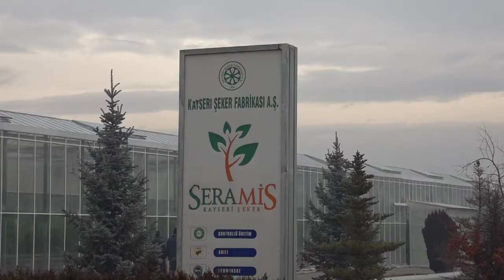Kayseri Şeker_sera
ATIK ENERJİDEN ISITMA İLE TOPRAKSIZ DOMATES ÜRETTİLER –ÖZEL HABER
DOĞAL DOMETES SERADA İKEN ALICI BULUNUYOR
İSTİHDAMA DA KATKISI OLAN ÜRETİMDE 20 KİŞİ ÇALIŞIYOR
Kayseri Şeker Fabrika sahası içerisinde 10 bin metrekare cam serada topraksız ortamda yetiştirilen kışlık domateslerin hasadına başlandı.
Şeker fabrikasında pancarların yıkanması için kullanılan atık sıcak su, boş yere atılacağına sera ısıtmasında kullanılması için bir proje gerçekleştirildi. Bu proje ile hem atık sıcak su ısıtmada değerlendirildi. Hem de topraksız üretim yapılan sera da 20 kişi istihdam ediliyor.
TOPRAK YERİNE HİNDİSTAN CEVİZİ KABUĞU
Hindistan cevizi liflerinden elde edilen ve içine elementler eklenerek organik besleyici değere sahip olan,  Kokopit (Cocopeat) kullanılarak Kayseri Şeker’e ait topraksız serada yetiştirilen kışlık domateslerin dikiminden 80 gün sonra ilk hasadı yapıldı.
Tozlaşma işleminin doğal yöntemlerden olan Bombus arıları kullanılarak üretimin yapıldığı Kayseri Şeker’in serasındaki domates fideleri  13-14 metre uzayabiliyor. Serada, domates fidelerinin dikimden hasada kadar yapılan tüm uygulamalar ve üretim aşamalarında hijyen kurallarına azami derecede uyularak, elde edilen domatesler tüketiciye sunuluyor.
Kayseri Şeker’e ait Seramis markası ile tüketicilerle buluşan topraksız ortamda yetişen kışlık domates üretimi yapılırken seranın ortam ısısını elde etmede fabrikanın atık enerjisinin kullanılması suretiyle ayrıca bir katma değer oluşturulduğu belirtildi.